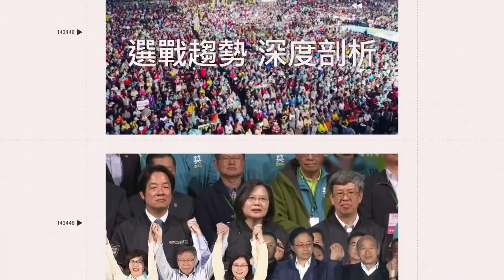陶朱隱園共舞101大樓！迎接2023 60秒5次燈光秀與300秒煙火同步上映｜娛樂星聞